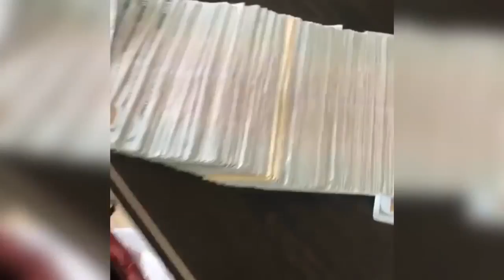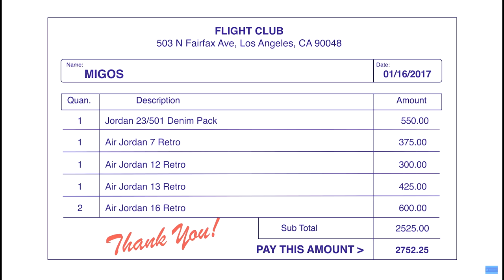These 5 EXPENSIVE ITEMS The Migos BOUGHT Will SHOCK You! ( Quavo, Offset, Takeoff )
These 5 EXPENSIVE ITEMS The Migos BOUGHT Will SHOCK You! ( Quavo, Offset, Takeoff ) todays video is talking about the migos which is a music group that consists off quavo , offset and takeoff . theyre the creators of hit songs such has i get the bag and bad and baujee